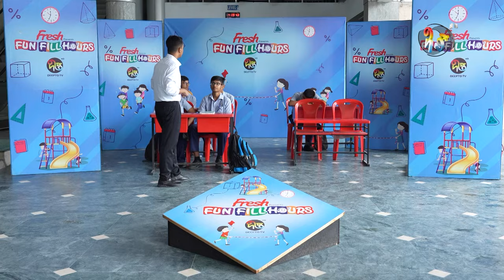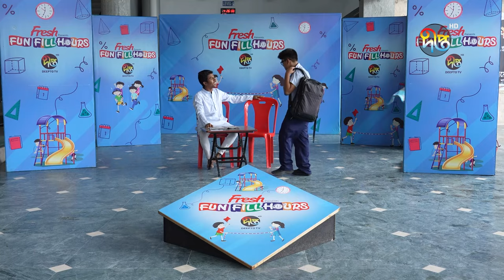FunFillHours_C | পড়ালেখার বাইরে শিক্ষার্থীদের কী কী করণীয় এই নিয়ে চমৎকার নাটিকা | DeeptoTV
Fresh Presents Fun fill Hours এই পর্বের শিক্ষা প্রতিষ্ঠান "সাউথ পয়েন্ট স্কুল এ্যান্ড কলেজ"